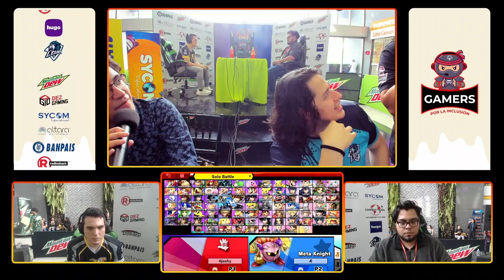GXI 2 - SGS | Crisbi vs SPIRIT | Shadow - Winners Semi-Final, Pool 4